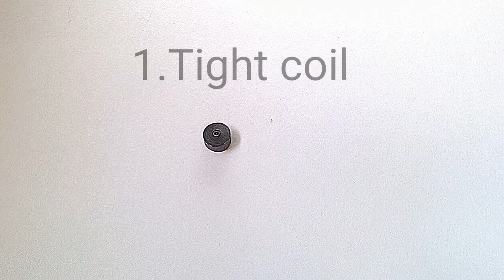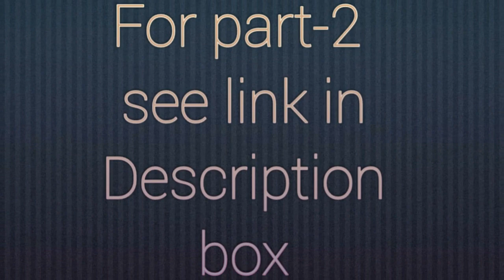50 Paper Quilling Basic Shapes For Beginners- Part1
Easy Paper Quilling tutorial

Hi...
I am Rupa 😊

Be Happy & Keep Smiling :)